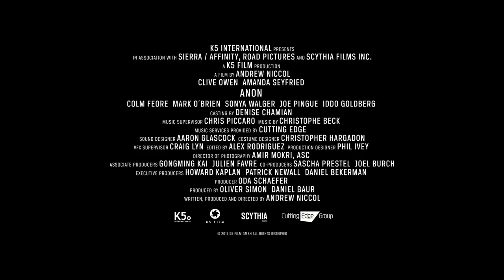ANON | International Trailer for Amanda Seyfried and Clive Owen Thriller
Anon International Trailer: a thriller directed by Andrew Niccol and starring Amanda Seyfried and Clive Owen.

In a modern world where advanced biosyn implants mean everyone is subjected to a relentless visual stream of information they call the ‘Mind’s Eye’, privacy and anonymity as we know it has vanished. With everyone’s personal information on public display and each person’s life recorded down to the millisecond, personal information is downloaded to a vast grid called ‘The Ether’, a database which law enforcement can access and use to prosecute criminals.